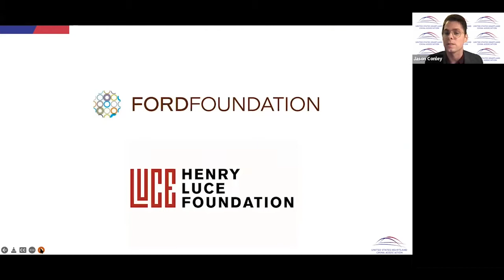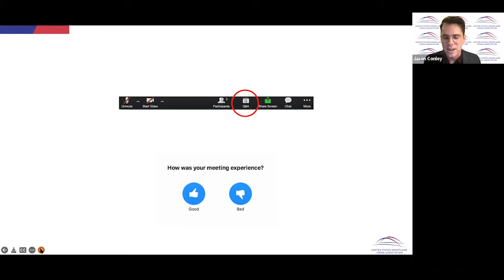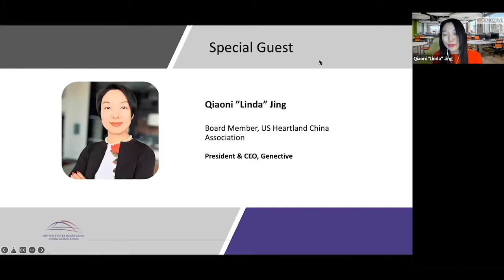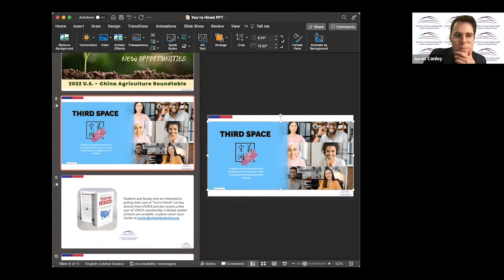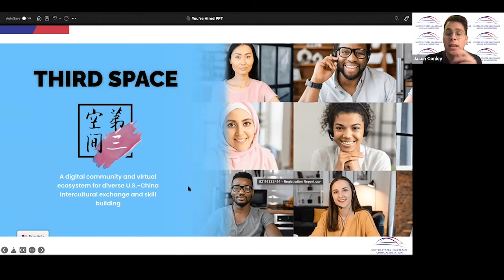YOU'RE HIRED: A VIRTUAL DISCUSSION ON SEEKING JOBS FOR FOREIGN BORN INDIVIDUALS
The struggle of securing employment during a pandemic is hard – especially for foreign- born job applicants. Moreover, finding a helpful guide to navigate that process is even harder! This special event will feature USHCA’s next spotlighted author whose book is being touted as a “tremendous asset” for foreign-born applicants seeking employment.

Join USHCA for our fourth author event as we invite Betsy H. Cohen to discuss her first book “Welcome to the U.S.A.-You’re Hired!: A Guide for Foreign-Born People Seeking Jobs.” Betsy has mentored and advised international students, international executives, and many foreign-born people for their job searches and career advancement. The event will also feature special panelist USHCA board member Qiaoni “Linda” Jing, a former international student from China herself who is now the CEO of Genective, a global AgTech company headquartered in the U.S.